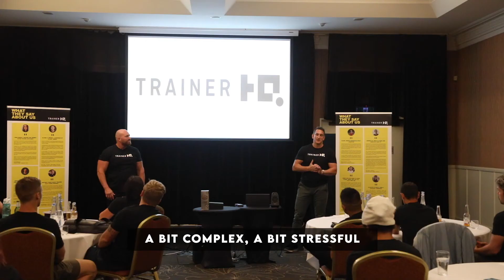How to Increase Profit In a Your Fitness Business - Why Trainer HQ Started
Why did we start Trainer HQ? - How to Increase Profit In a Fitness Business. PT Coaching Classes - Jason Urbanowicz from Trainer HQ shares some insight into why we started Trainer HQ. With over 20 years of industry experience, we wanted to pass on our knowledge to personal trainers looking to run their own businesses.